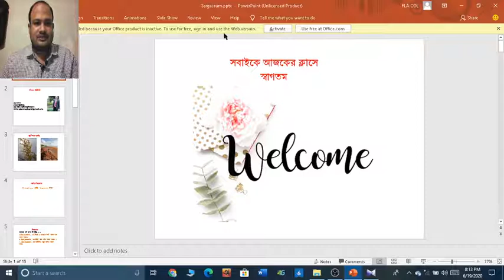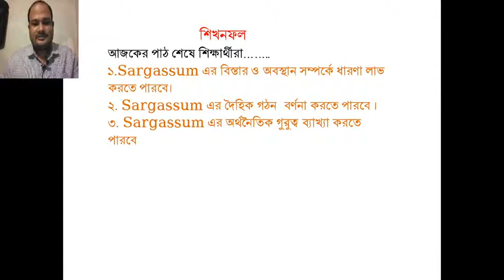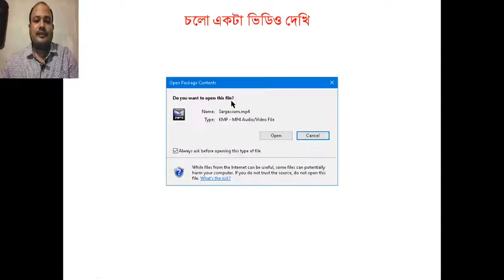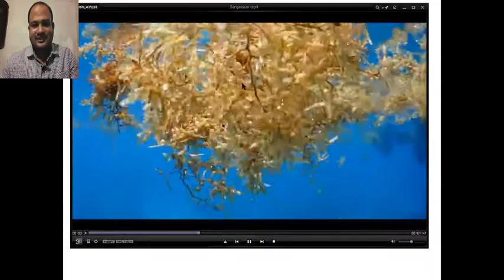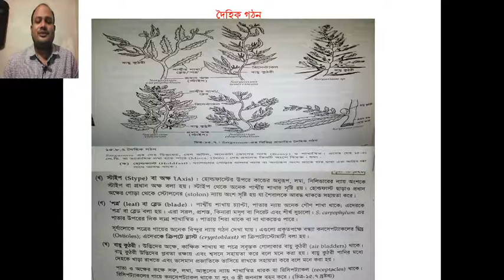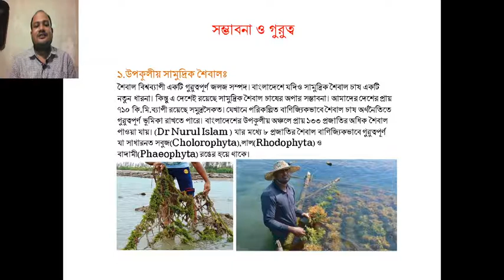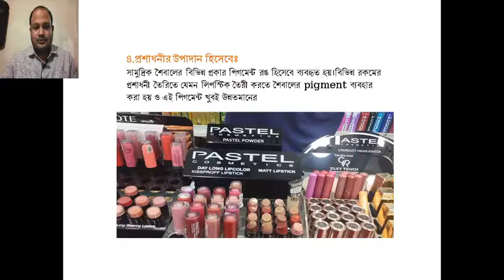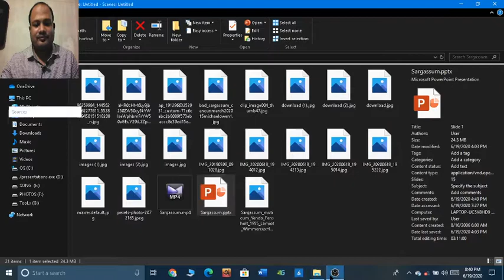Hons. 1st year. Phycology, Sargassum.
Dear Students,

There are students in remote areas who cannot do regular class on their own. Considering them, I am making HSC Biology and Botany First Paper class videos and uploading them so that they can watch the classes at their own time.
H.S.C Biology
Botany 1st part.